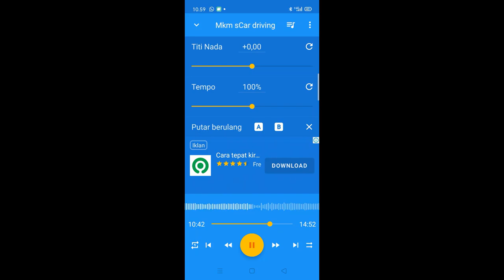car highway driving stopped sound fx out of highway with buying cards near highwat gate